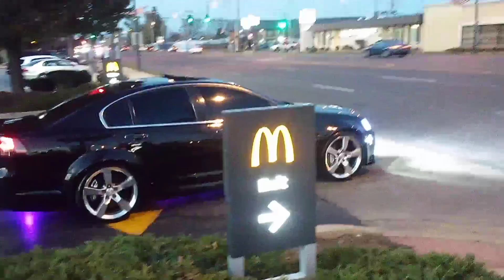High performance sedans compilation video